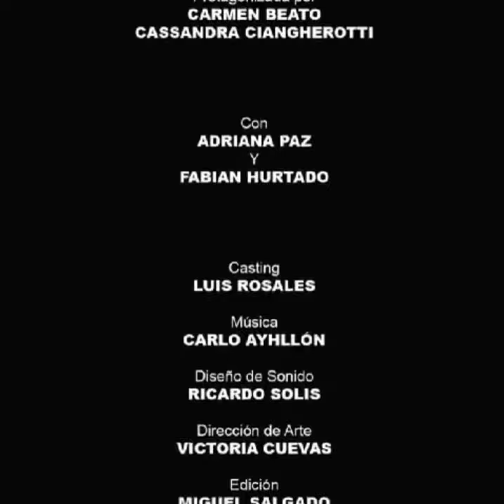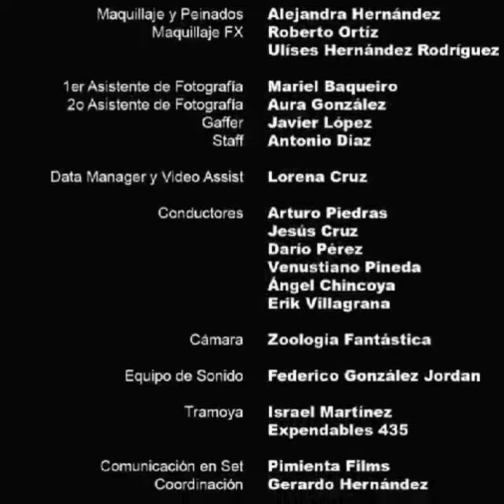La Pascualita. CORTOMETRAJE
Producción de VICE y Cerveza Victoria 2016